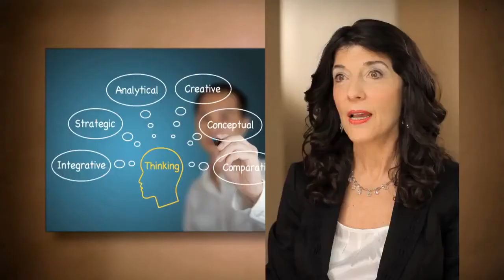Nutrition and Mental Health Connecting Mental and Physical Wellness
Whole Food Based Nutrition

Appreciate the natural benefits you will get from taking Juice PLUS+® & how they can particularly support you, your family & children for successful health, wellbeing, & the best quality of life

Juice Plus are the best supplement you can take - the numbers of people taking them & the clinical studies prove this!

What other supplement can you take that has so much research behind it & is natural & pure?

Supplementing directly with nature ☺

If you'd like to know more about how to get amazing natural vitamin supplements to help improve your health vitality beauty & longevity of life then please call Ivor on

or

Juice Plus+ ®